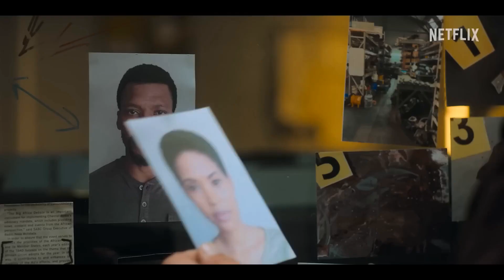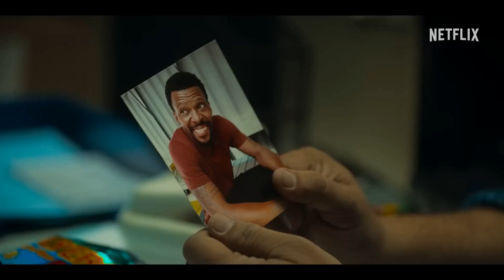UNSEEN (2023) - Official Trailer | Netflix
Netflix Series